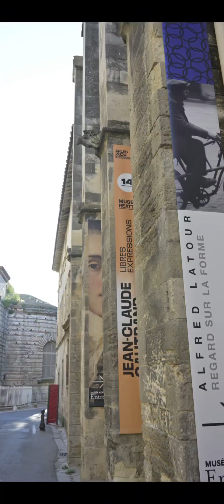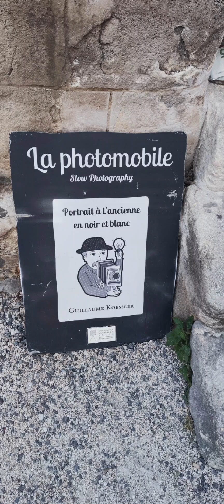La photo à la chambre avec Guillaume Koessler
Aux rencontres d'Arles j'ai fait la connaissance de Guillaume Koessler et son procédé de chambre .
je suis tombé sous le charme et je vous explique tout dans ce court focus.